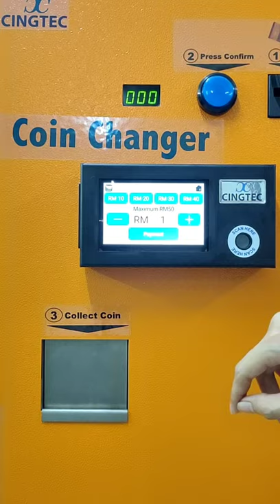E-Wallet Payment Module Demo